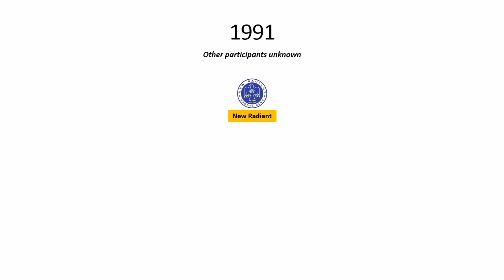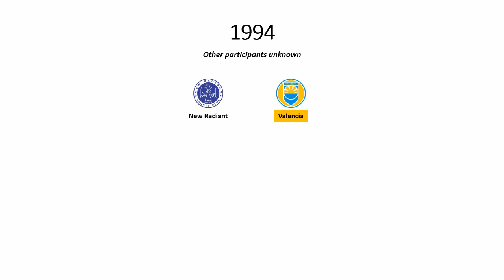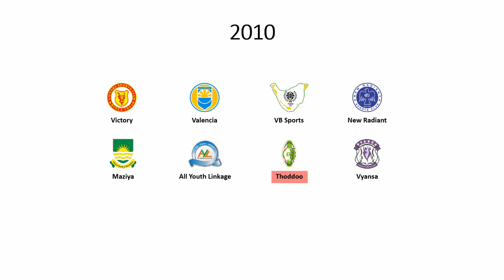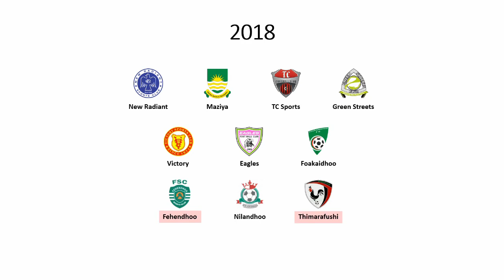Cronologia do Campeonato Maldivo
Cronologia do Campeonato Maldivo de Futebol de 1946 até 2019/20
Músicas utilizadas
Alexi Lalas Soccer - Main Theme (PlayStation)
Actua Soccer Euro 96 - Main Menu (Sega Saturn)